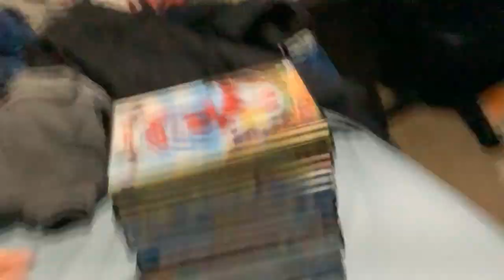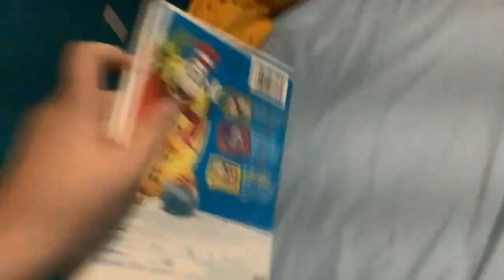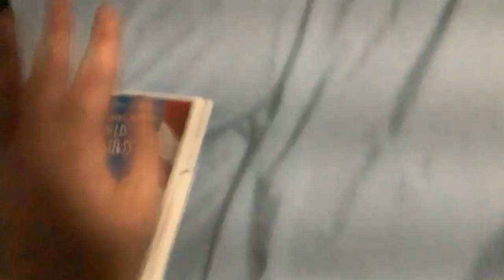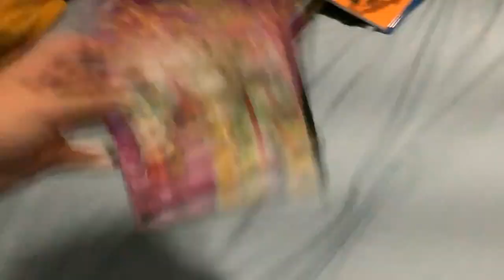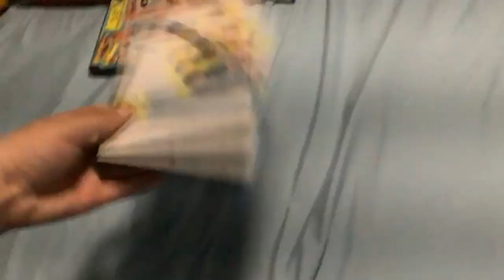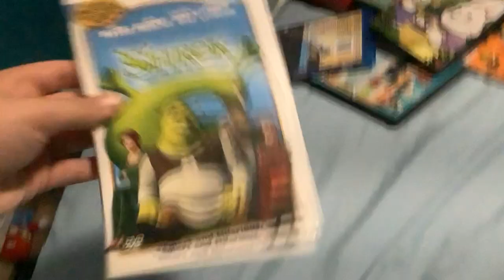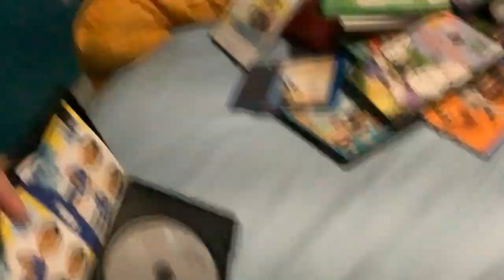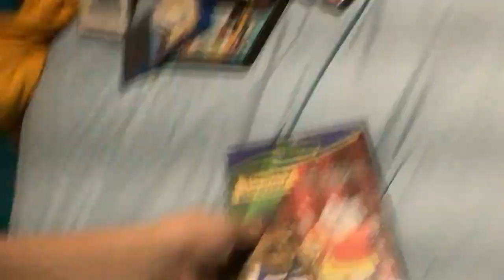DVD Collection In A Nutshell (New And Inproved)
For @craftyguy17